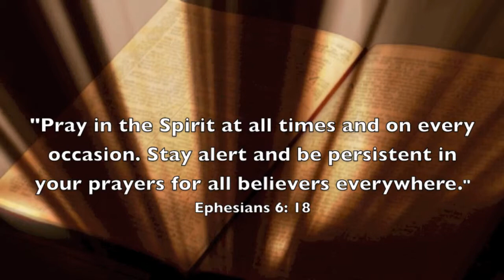Discover 6 Steps To Be In THE VINE On Purpose-1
6 Steps To Prepare to walk in THE VINE of your divine destiny. Also key information on how to be "Fit For A King" in THE VINE